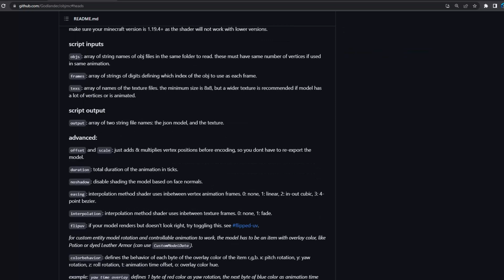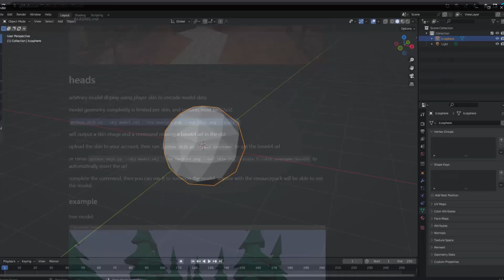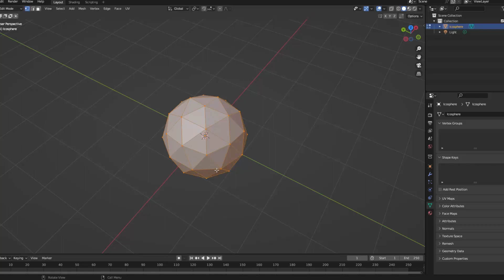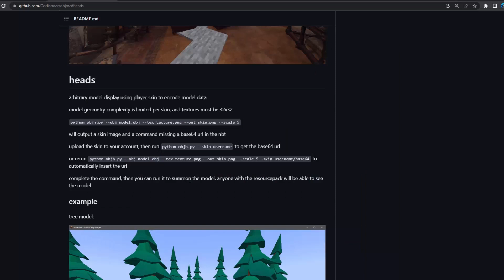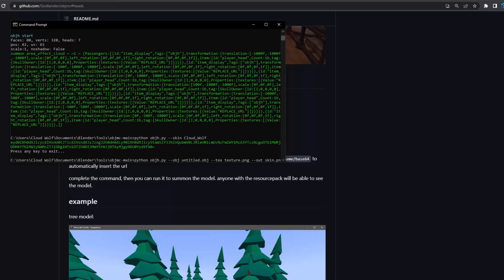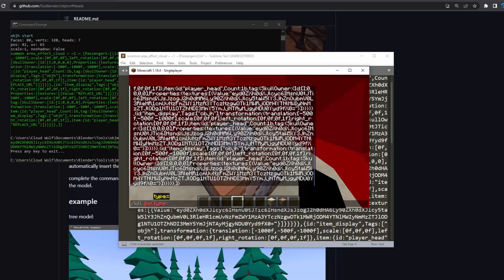Share 3D Models Without Downloads in Minecraft [OBJMC]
We cover the latest update to Godlander's OBJMC which allows you to share simple models using player skins!